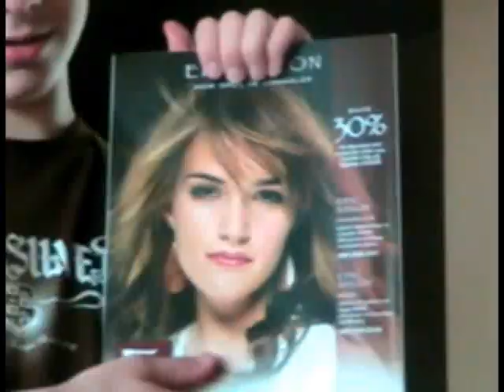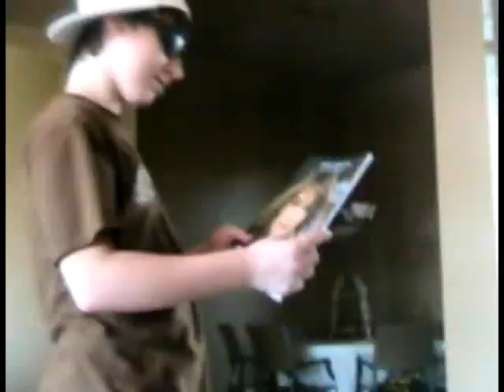THE ONLY Katy Perry i KISSED a girl CHIPMUNK lip SYNC sped up FUNNY!!!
**Read**
Buy all of the songs we used at:
Song 1: (Intro Music)
Afterlife - Avenged Sevenfold:
Song 2: (The Song we Lip Synced to)
I kissed a Girl - Katy Perry:
Funny lip sync
We sped up our video of katy perry i kissed a girl.
Where we have a live chat, you can talk to us and other mebers of kkgproductions